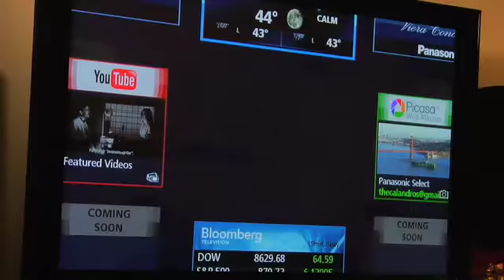The Collandro Family Explains What Viera Cast Is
The Collandro's explain the benefits of Panasonic's Viera Cast